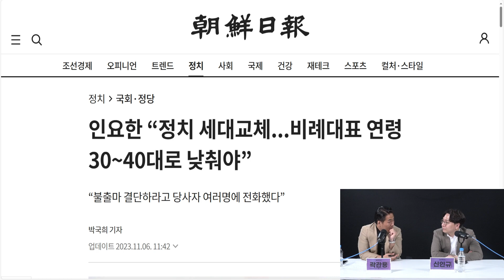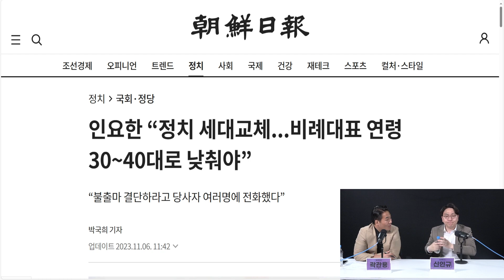신인규 “국민의힘 혁신위는 본질 못 건드리고 있어, 한 걸음 더 국민 속으로 들어가야”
총선 D-155, 조추송이 온다

1. 국민의힘 혁신위, 통합과 희생 다음은 다양성

2. 출마 가능성 시사한 조국 “비법률적 명예회복하겠다”